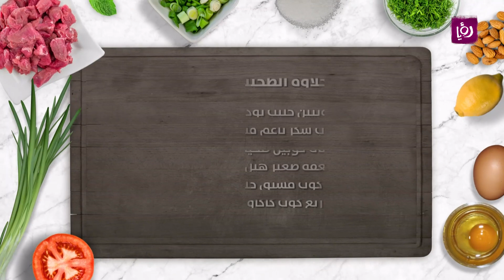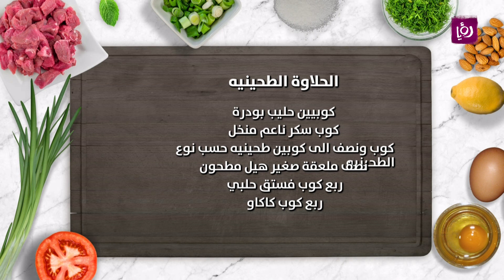فوائد حلاوة الطحينية - رند الديسي - نصائح صحية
رند الديسي - اخصائية تغذية تتحدث خلال مطبخ رؤيا عن فوائد حلاوة الطحينية.